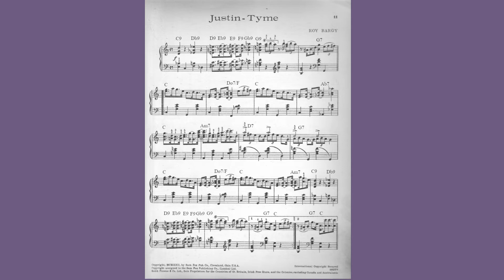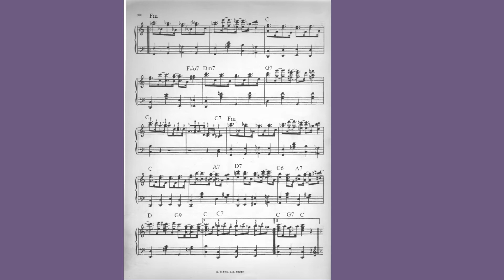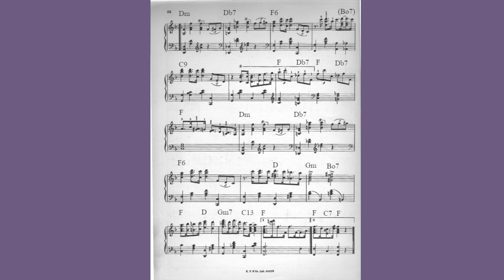Roy Bargy - Justin-Tyme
This is one of the eight rags published in Roy Bargy's "Piano Syncopations", in 1922. It was recorded three times by Bargy. Twice on disc in 1922 and 1924, and once on piano roll during 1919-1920, for Imperial. Both audio recordings were for Victor, but the only version I can find is the 1924 version.

The 1924 recording, which is in this video, was recorded on March 18th, in Camden, New Jersey. It is the 11th take, and its matrix ID is B-25709.

The chord symbols I have added because when I look up the sheet music for a piece, a lot of the time it's because something that sounds really cool is happening harmonically.

The piece itself is very interesting, especially considering it was one of Bargy's earliest novelty rags. The B, C and D sections all have creative breaks in the middle. The intro starts with chromatic ascending 9th chords, and it also makes up the last line in the A section.
The B section starts off with the minor 4 chord, which sounds really neat and less sad than you'd think.
The C section is the most harmonically interesting. The first 2 bars after the intro start off with 4 chords that all keep the same note in the highest voice, and the next 2 measures after that do something similar, but new chords.
From the D section and intro to the C section you can see that Bargy really likes his flat 6 chords. In this recording he substitutes a new break in in the D section, in the piano roll he uses the one in the sheet music.